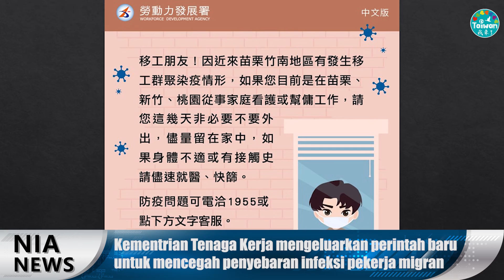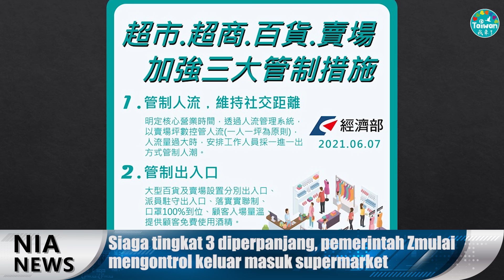Berita Mingguan NIA 0625